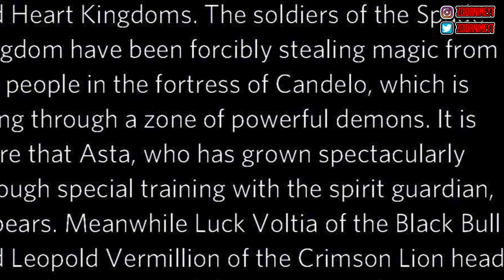Black Clover Episodes 158 Spoilers & Release Date